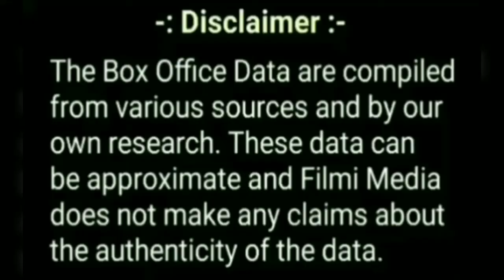Tadap 10th Day Box Office Collection, Tadap Box Office Collection Till Now, Tara Sutariya.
In this video basically talking about box office collection day 10 of Tara Sutariya and Ahan Shetty starer Movie " Tadap "

इस वीडियो में तारा सुतारिया और अहान शेट्टी स्टारर मूवी " तड़प " के तीसरे दिन के बॉक्स ऑफिस कलेक्शन (कमाई )के बारे में बताया गया है।

Topics covered in this video :

1) Tadap movie box office collection.
2) Tadap movie budget.
3) Tadap movie review.
4) Tadap movie critic's review.
5) Tadap movie public review.
6) Tadap movie public reaction.
7) Tadap movie starcast.
8) Tadap movie release date.
9) Tadap movie lifetime box office collection in india.
10) Tadap movie 1st day box office collection.
11) Tadap movie 1st week box office collection.
12) Tadap movie worldwide box office collection.
13) Tadap movie verdict.
14) Tadap movie songs.
15) Tadap movie imdb rating.
16) Tadap movie awards and facts.
17) Tadap movie trailer.